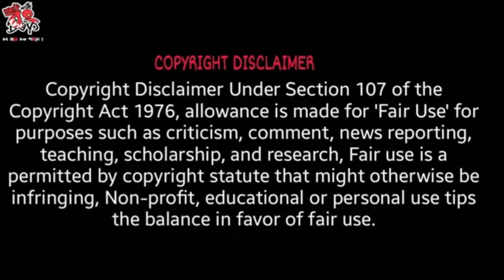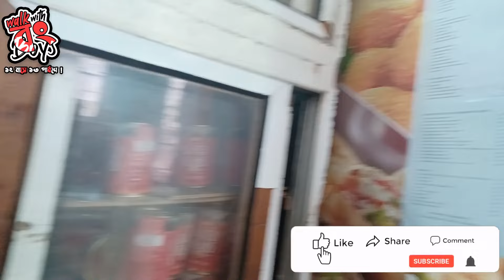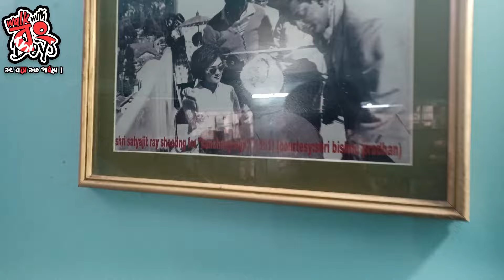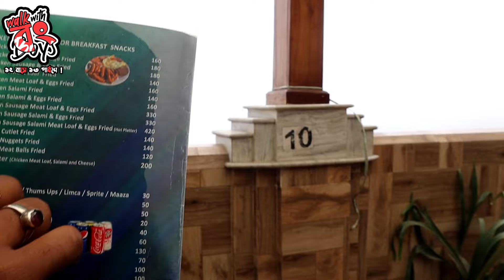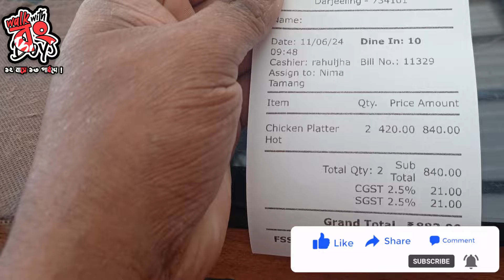ক্যাভেন্টার্সে খেয়ে honest review দিলাম|Kaventers darjeeling|Kaventers breakfast|Kaventers menu card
আজকের বিষয়: দার্জিলিং ক্যাভেন্টার্সে খাওয়াদাওয়া এবং রিভিউ

ভিডিওটি শেষ অবদি দেখার অনুরোধ রইলো.

Video Source: Videos of This Channel ( WALK WITH BONG BOYS )
Information Source: WALK WITH BONG BOYS

PLEASE DO "LIKE", "COMMENT" AND "SHARE". IT IS THE MOST IMPORTANT PART OF ALL.

ANTI-PIRACY WARNING
This content is Copyright to WALK WITH BONG BOYS. Legal action will be taken against those who violate the copyright of the following material presented.